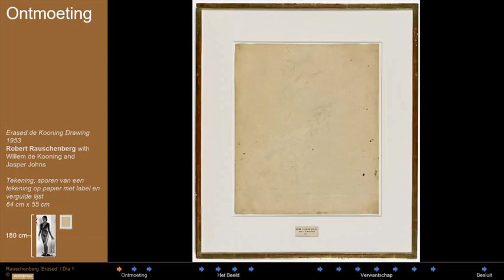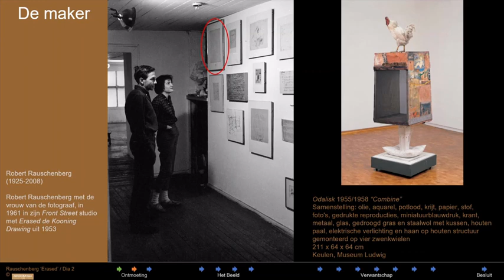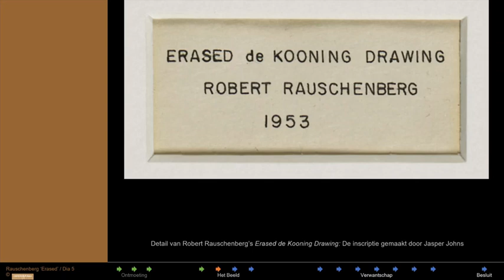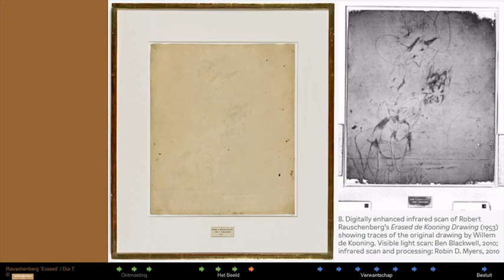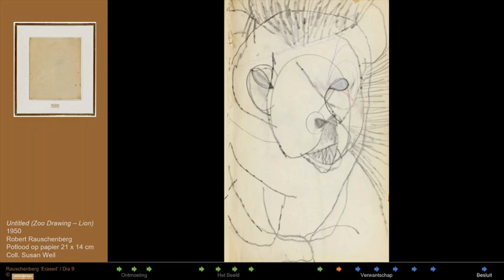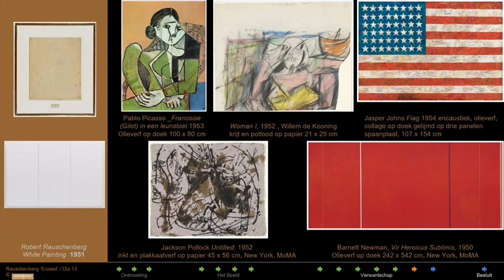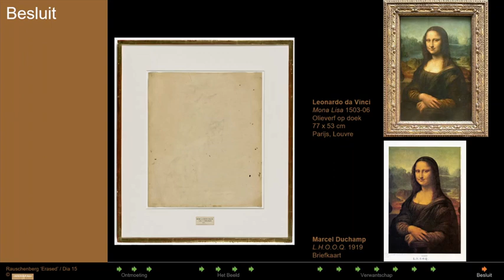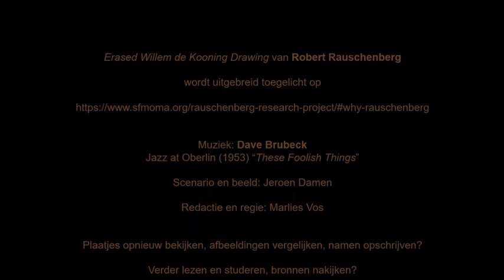Robert Rauschenberg Erased 1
In 1953 trok de jonge Amerikaanse kunstenaar Robert Rauschenberg de stoute schoenen aan en stapte op de toen al erg beroemde Willem de Kooning af, met deze vraag: "Willem, vind je het goed als ik een tekening van jou ga uitgummen?"